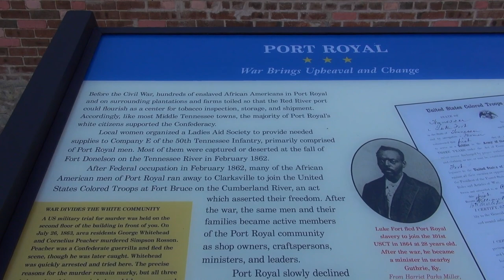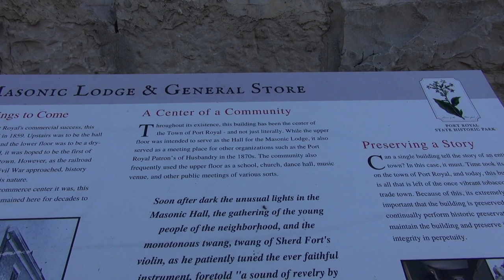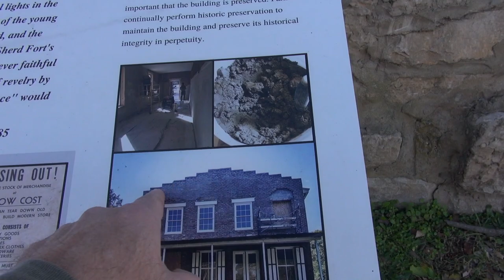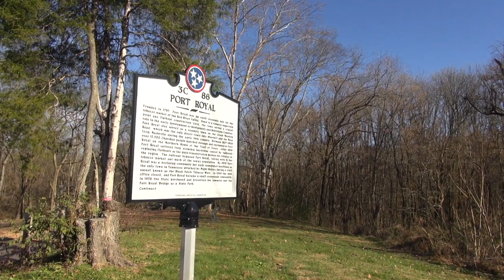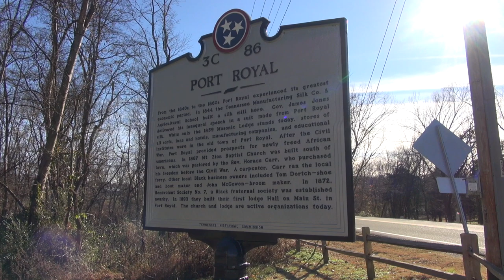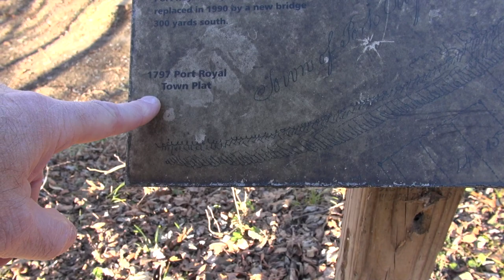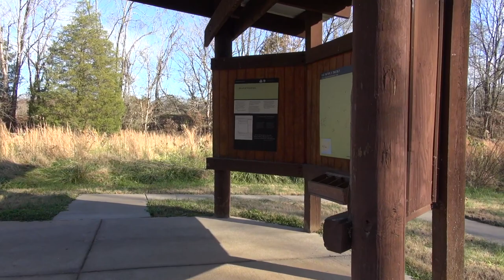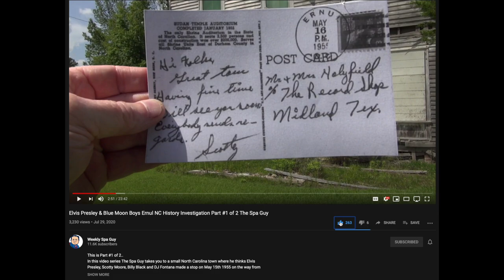State Historic Park Adams Tennessee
In this video the Spa Guy takes you to Port Royal State Park in Adams Tennessee.. This place was a port for Tobacco and Silk Products in the early 1800's.. Like, Share and Subscribe..